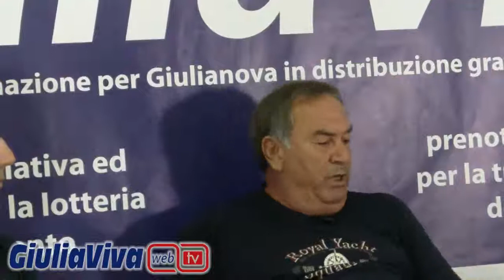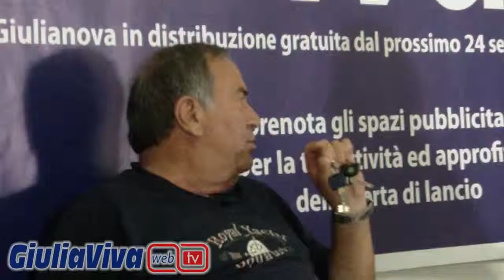Daniele Adriani e Giancarlo De Falco intervistano per GiuliaViva Sergio Conte